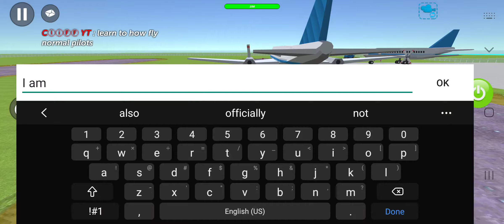Planes in Simple Sandbox 2